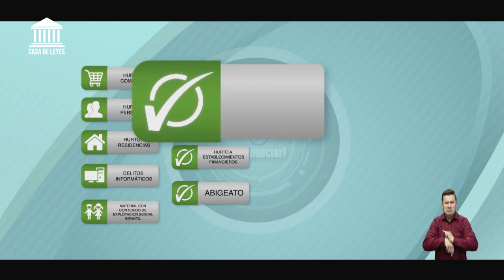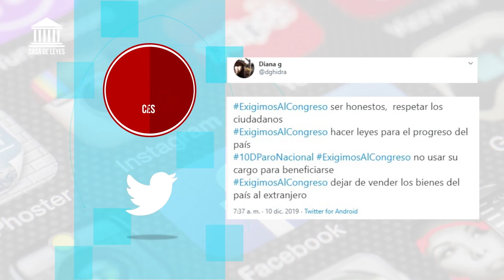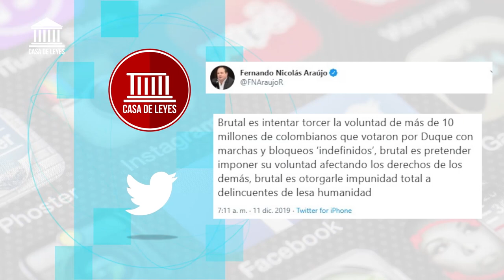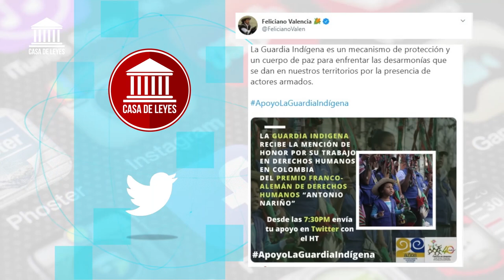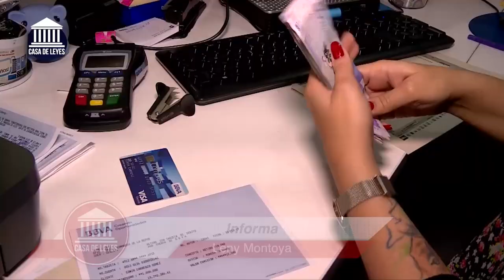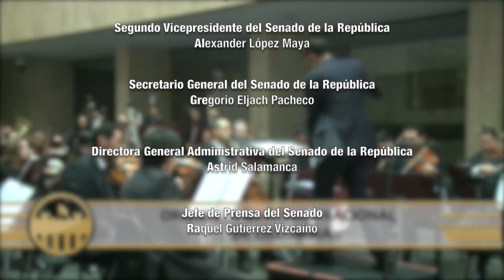CASA DE LEYES - Emisión completa - 7/12/2019 - CAP 32